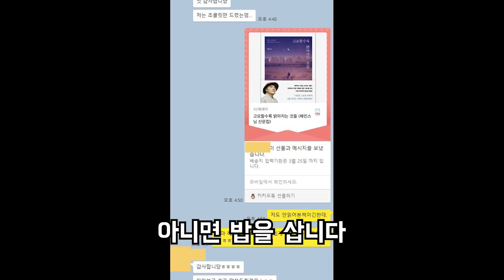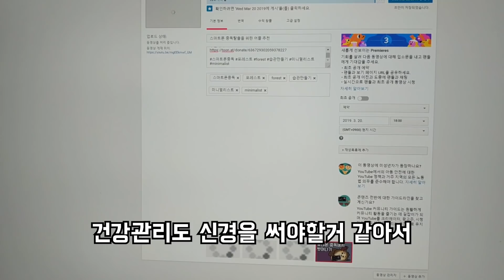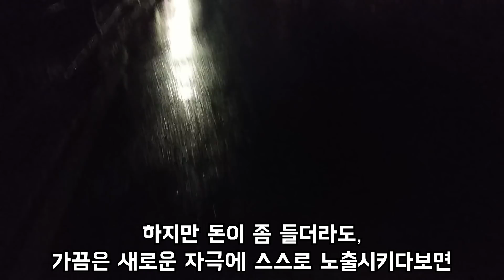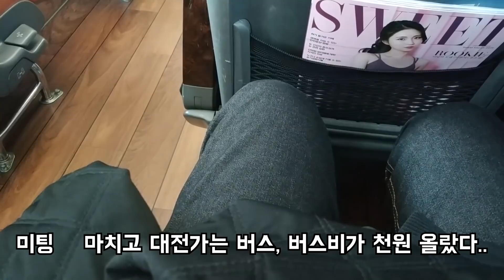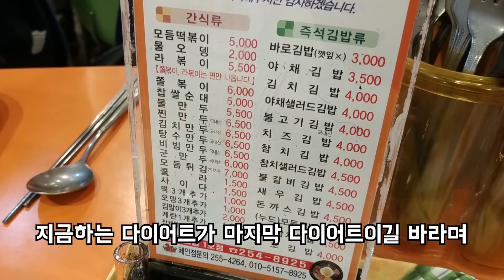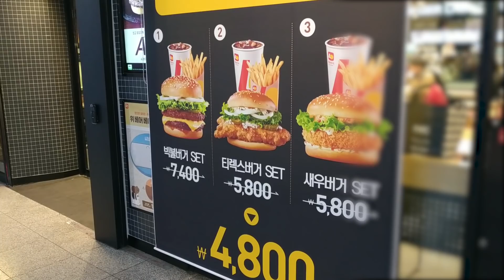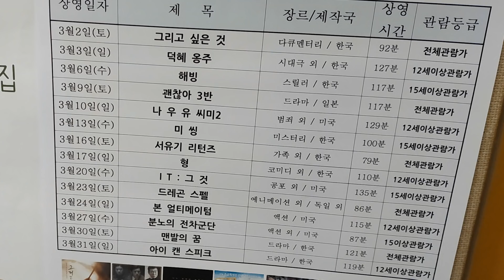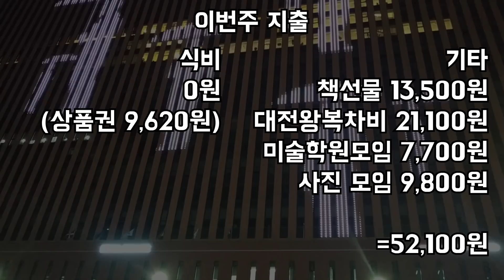[직장인가계부] 35살의 7700원짜리 동창회, 세종문화회관에서 귀족놀이, 대인기피증, VLOG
점점 날이 따뜻해지네요, 다들 돈 마니 안쓰게 조심하세여!!

mys님, sun님 후원 감사드립니다! 빵 사먹을께요!히힣